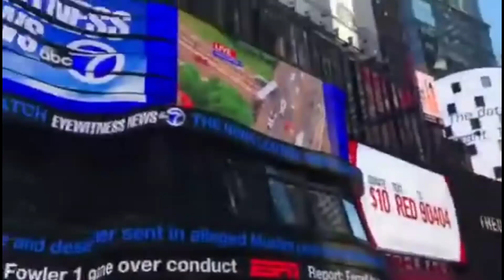View from the world trade center in NY(blues music)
Did you know the buildings are so tall they touch the cliffs/ sky lol